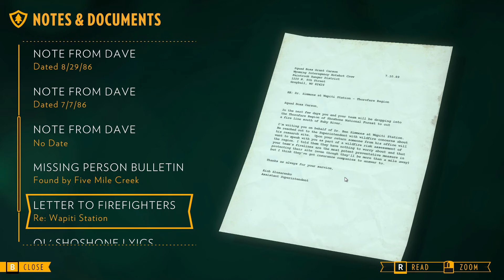Let's Play Firewatch [PC/Blind/1080P/60FPS] Part 17 - Wapiti Station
Let's Play Firewatch Part 17

We head for the gate in the fence at Wapiti Station in an attempt to break in.

Goals in this episode:
Break into Wapiti Meadow
Investigate Wapiti Meadow